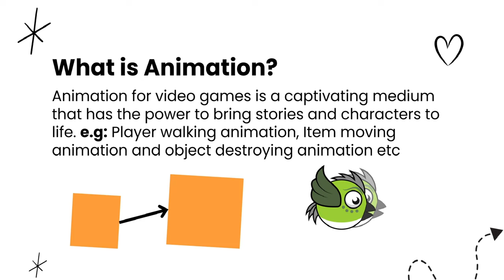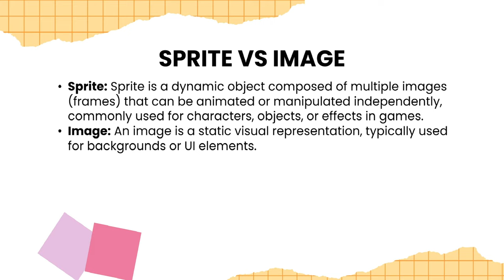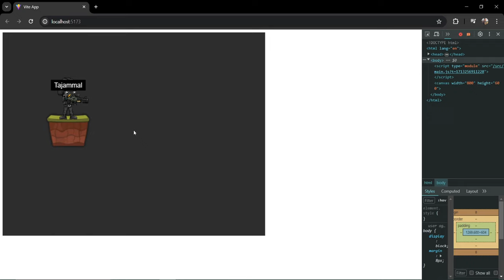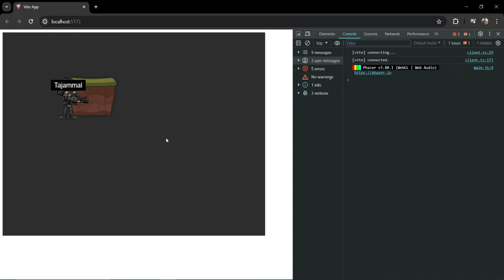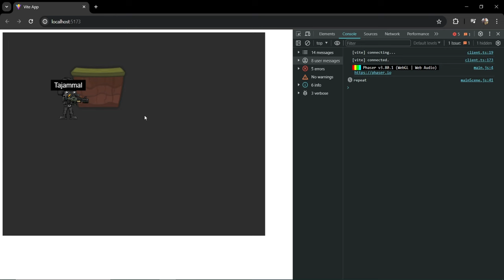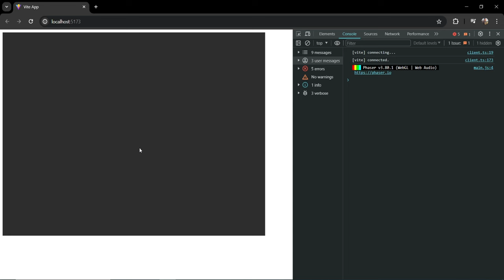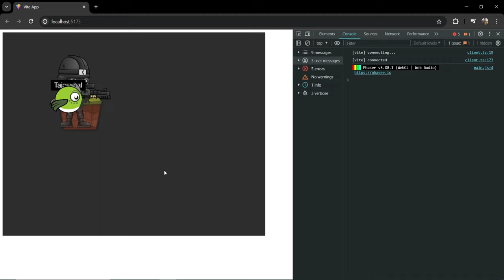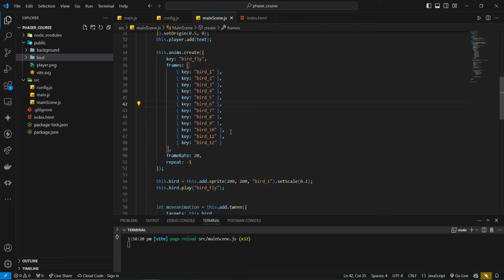Lecture 07: Animation | Phaser Course in URDU / HINDI | Website Game Development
Welcome to Lecture 07 of Our Phaser Course in Urdu / Hindi on Website Game Development! In this session, we will delve into the interesting area of animations in game development. Whether you're a newbie or an experienced developer, understanding user and game events is critical for developing engaging and interactive gaming experiences.

🎮 What You Will Learn:
1. What is Animation?
2. Sprite VS Image
3. Use & Config of Tween
4. Create and use Animation

Join us in this exciting journey to unleash your creativity and transform your game ideas into reality with Phaser. Let's embark on this game development adventure together!

Hopefully this lecture will increase your knowledge. Good Luck!!